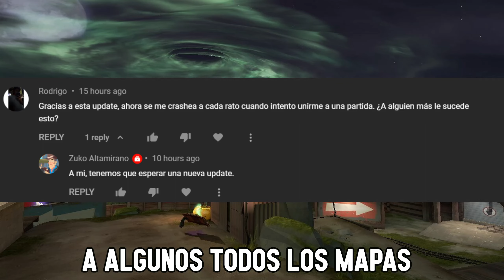✅ TF2 SE CRASHEA desde la ULTIMA UPDATE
Mas bugs de la Scream Fortress 2022 la ultima update de Team Fortress 2